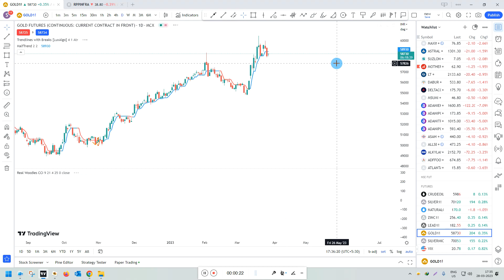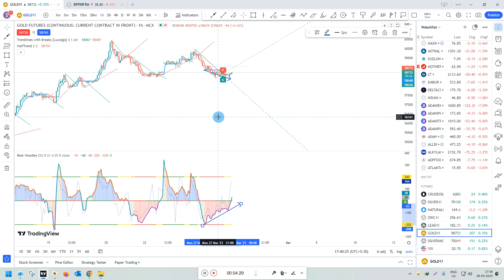Is it proper time to trade on gold in mcxtrading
Is it the proper time to trade on gold in mcxtrading

What is the gold mcx target

In this channel, I will give the free nifty or stocks trading tricks with the best indicators.

In my personal experience, I prefer to use formula Woodies and CCI as well.

IF YOU DO NOT JUDGE THE TIME THEN IT WILL SHOW YOU THE RESULT OF YOUR INVESTMENT, I CAN SUGGEST YOU IF U ASKS ANY QUIRES IN THE COMMENT BOX. AS PER ME DO NOT DEPEND ON ANY ANALYST OR MAYBE THE PAID ANALYST ALSO FOR ANY SUCH TYPE OF CALLS. THEY ALSO RUNNING THE BUSINESS IF YOU THINK PROPERLY. TIME IS THE MONEY IF..

SILENT TRADER !!!